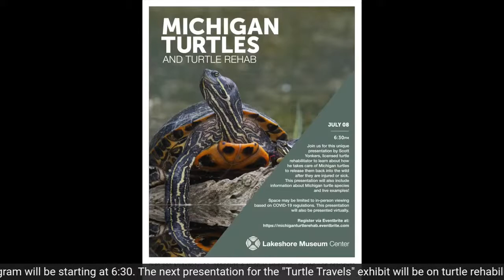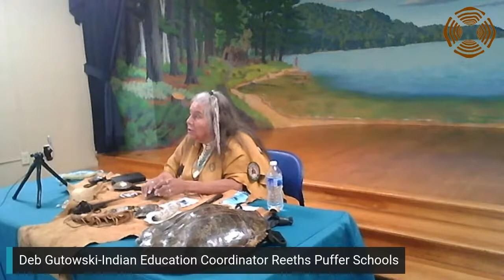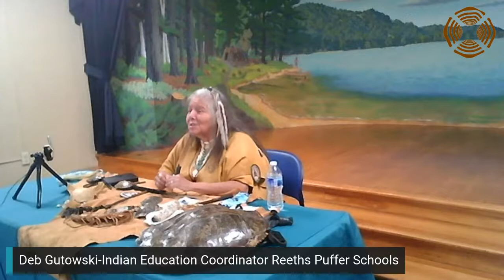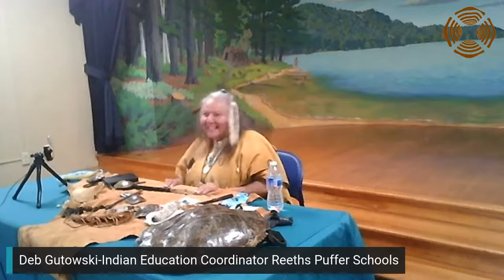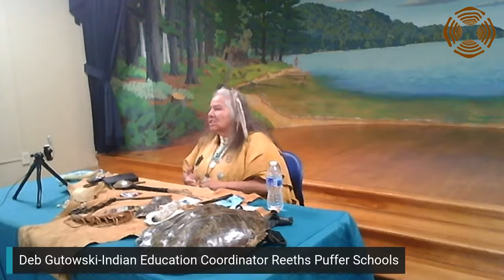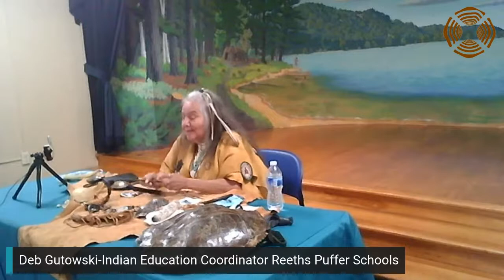Turtles in Native American Culture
Join presenter Deb Gutowski as she talks about the importance of turtles in Native American culture, shows you some examples of ho they were used and talks about her clan, the Turtle Clan.  Deb has worked with the museum for over 25 years and is Ottawa & Potawatomi.